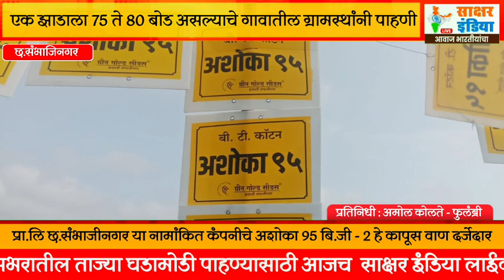एक झाडाला 75 ते 80 बोड असल्याचे गावातील ग्रामस्थांनी पाहणी....